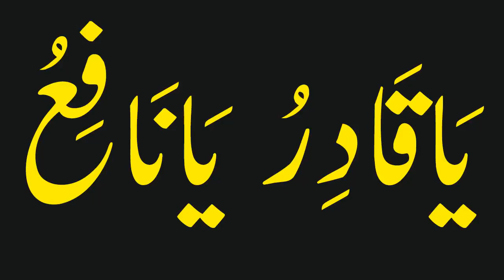Mushkil or Ghum se nijaat paane ka nuskha!!